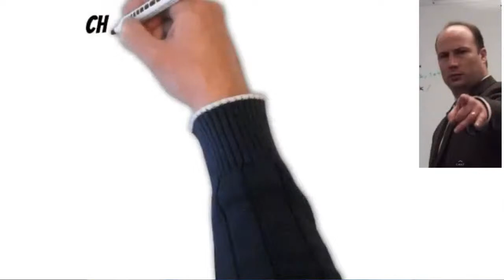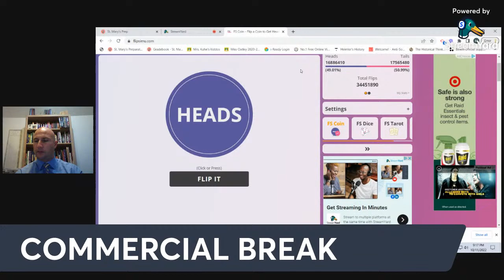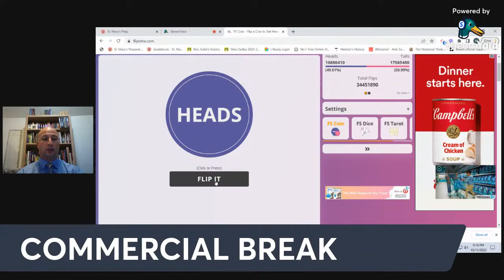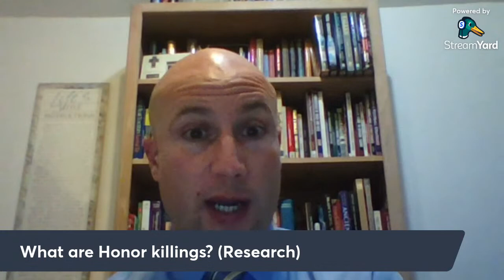Ch. 10 Live Review